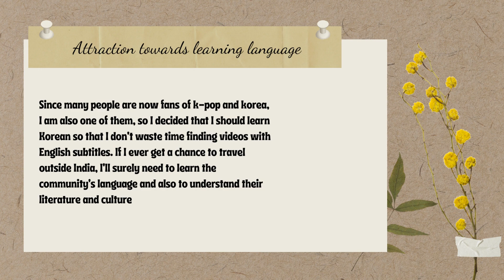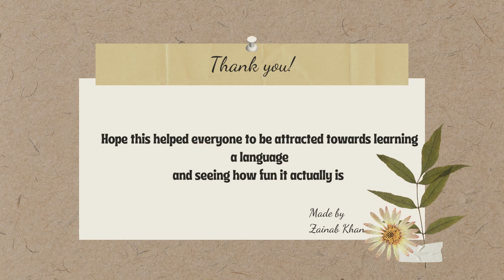Language Learning PPT by a 9th STD Student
Published by CAS Team